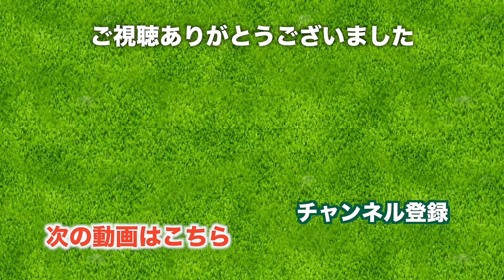グリーン周りの池が気になる。【太平洋クラブ佐野ヒルクレスト】[6-9H] 三枝こころ&あいでゴルフ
♣今日の動画
今日のゴルフは栃木！太平洋クラブ佐野ヒルクレストにやってきました。友達のあいちゃんと一緒にレギュラーティをラウンドします。

7H 160yd PAR3
このホールも芝がとってもきれい。
ワンオンはできなかったけど、アプローチはうまく寄せることができました。

8H 450yd PAR5
二人とも今日イチのドライバーショットがでました！
セカンドもうまく打てたのですが、3打目、目の前の池が立ちはだかります。

9H 367yd PAR4
ここもセカンド地点の池が気になります。
ですが、ここでもあいちゃんのチッパー技がでます。
70ヤード残しでうまく上げて乗せてきます。